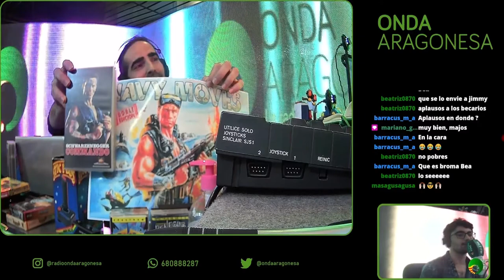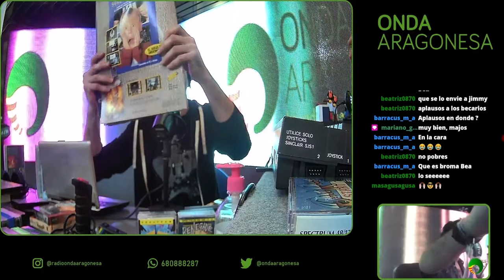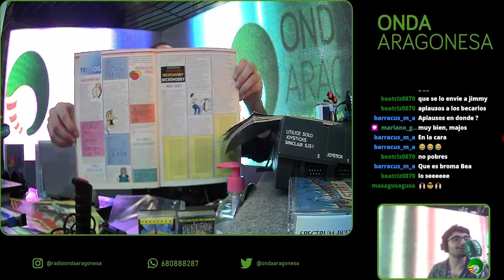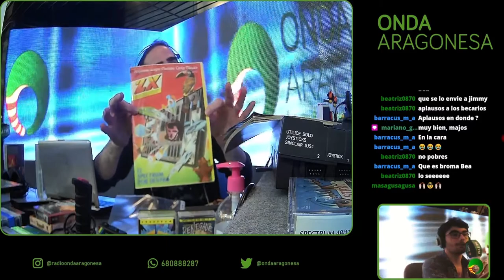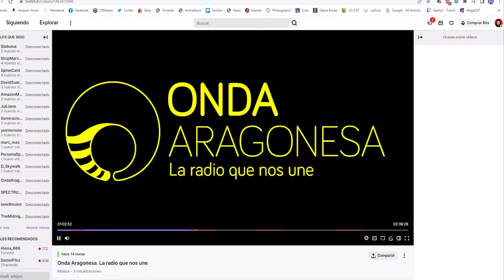El Navegante del Recuerdo - 5º 40 Aniversario Spectrum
Quinto programa de  la seccion "El Navegante del Recuerdo" en "Onda Aragonesa" En este caso dedicado al 40 aniversario del ZX Spectrum.